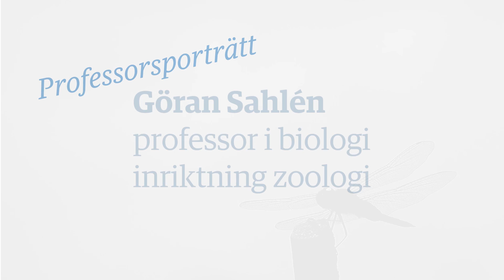Göran Sahlén har studerat trollsländor i 40 år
Sedan Göran Sahlén var åtta år gammal har insekter varit hans stora intresse – särskilt trollsländan. I 40 år har han följt naturens utveckling med fokus på just trollsländor. Hans drivkraft är att ta reda på hur artsamhällen reagerar när miljö och klimat påverkas. Vad förändras på grund av mänskliga aktiviteter och vad är helt normala förändringar? I denna film berättar Göran Sahlén, ny professor i biologi inriktning zoologi vid Högskolan i Halmstad, om sin forskning.

Följ oss i andra kanaler!